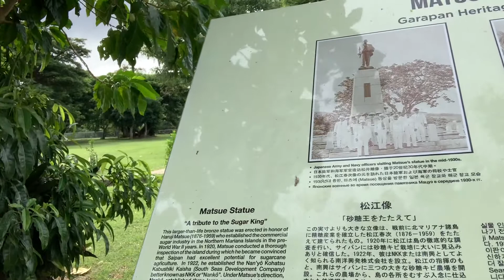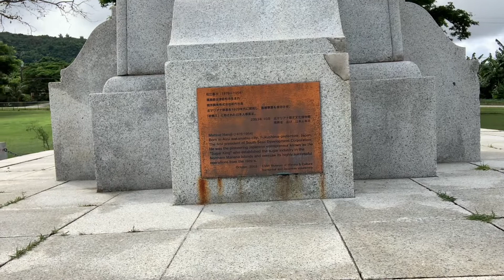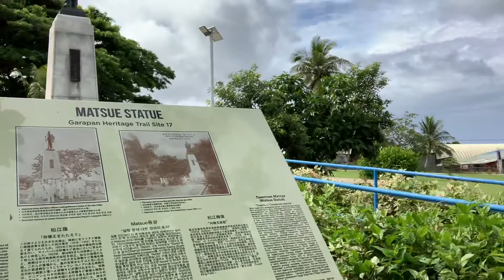Sugar king park visit statue of HARUJI MATSUE (garapan) saipan northern Mariana island 🇯🇵🇲🇵🇺🇸